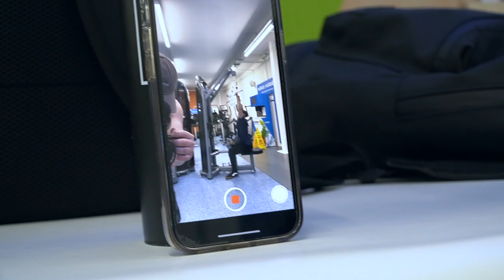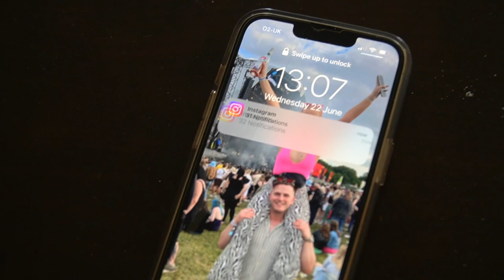STARTING MY DIET... Again...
We have upped the cardio, stopped with the KFC and we're ON IT! Starting over on my 2022 diet, I will have a follow up video explaining more on the plan moving forwards! ENJOY!
Sam's Channel!